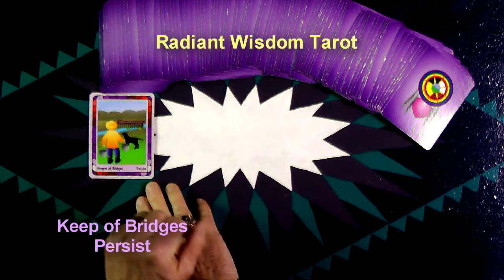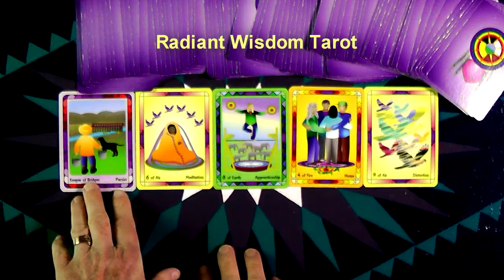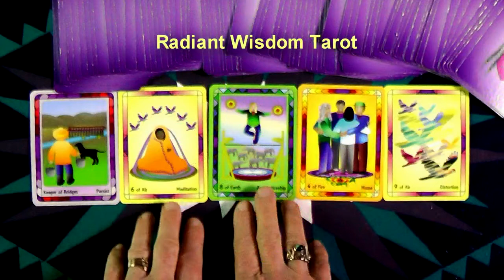Daily and Weekly Tarot Reading For March 6 thru March 12 2016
Make The Choice To Learn From Somebody With Experience is one of the energies for the middle of this week. Another fun and positive daily and weekly reading by Laughing Womyn Ashonosheni using the deck she created - Radiant Wisdom Tarot – for Millennials, Gen-X, and Baby Boomers as it is the now generation of tarot wisdom. Get your Free Insights Paper “The Number One Secret To A Happy Life”.

Exclusive "Spiraling To Center". Early registration close to ending for this Nurturing Retreat For Women Who Are Healers. Dates are from Friday, April 15 to Sunday, April 17th, 2016. For more information and early registration go

At the end of the video are the covers of Laughing Womyn's books for kids of all ages; "Mattie's Magical Summer", "TJ Remembers The Mountain", and "The Wizard's Fort".